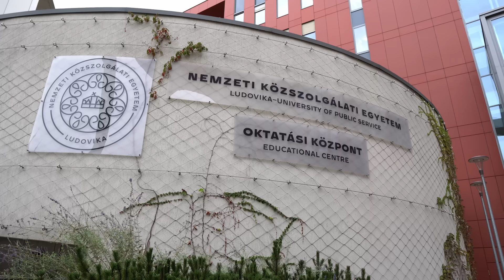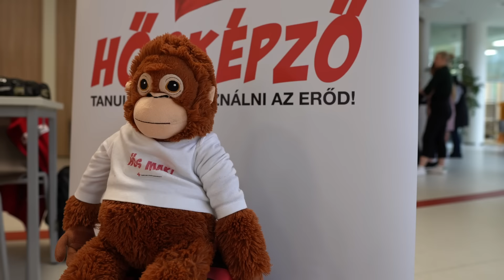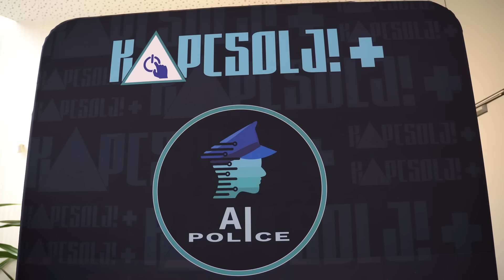Biztonság Hete 2024 - Megnyitó a Nemzetközi Közszolgálati Egyetemen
A Nemzetközi Közszolgálati Egyetem adott idén is otthont a Biztonság Hete nyitórendezvényének.
2024-ben a legfontosabb téma az egyre elterjedtebb mikromobilitás (pl. az e-rollerek használatának) biztonságosabbá tétele.

A Magyar Biztosítók Szövetsége kezdeményezésére elindult Biztonság Hete 2024-ban is Rólatok/rólunk szól!

A Biztonság Hete célja a mindennapok biztonságának erősítése, a közlekedésben, az otthonokban, a munkahelyeken és az élet minden más területén is.

Legyél Te is partnerünk a balesetmegelőzésben, a biztonság erősítésében!

A Biztonság Hetéhez csatlakozott Szervezetekkel együtt arra buzdítunk, hogy előzzük meg a baleseteket, óvjuk az egészségünket és védjük környezetünk értékeit, épségét is! Ne csak a Biztonság Hetén, minden nap!

Készült az Országos Rendőr-Főkapitányság Országos Balesetmegelőzési Bizottsága és a Magyar Biztosítók Szövetsége megbízásából.